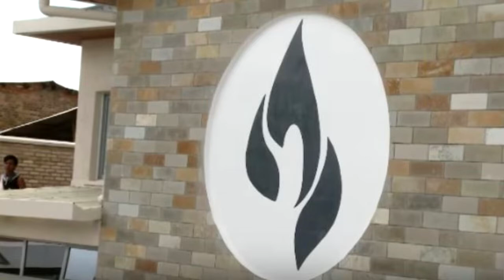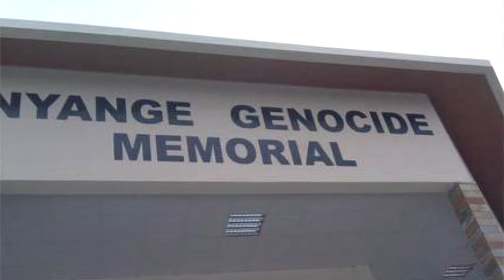KWIBUKA 26: JEAN LAMBERT GATARE YABWIYE ISANGO STAR UKO YAROKOKEYE I NYANGE AHICIWE ABARENGA 2000